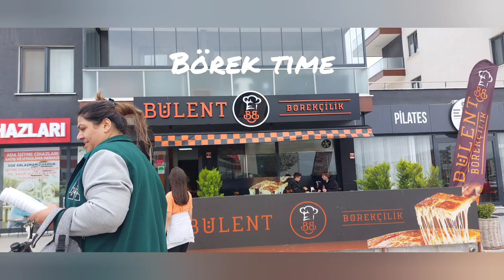Pilgrim's Update Day 384 fromheretojerusalem Canakkale Kepez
I er to hang out one more day in Canakkale Kepez.

Anja Bakker

theflautingharper